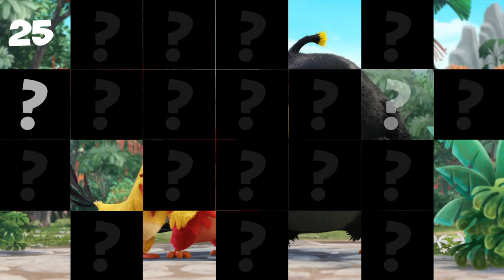PlayTube presents the new game "Guess Who?"